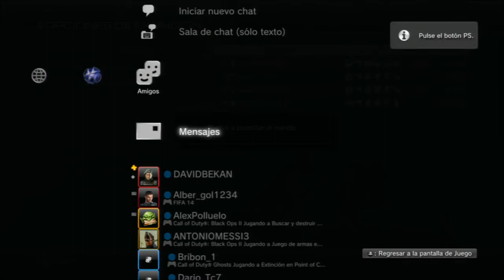CASI NOS ESCAPAMOS EXTINCION